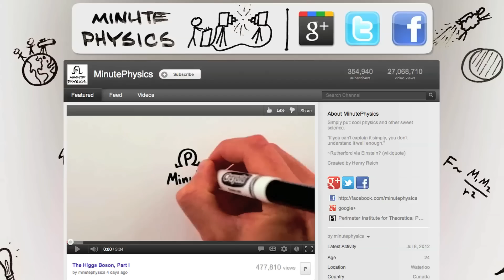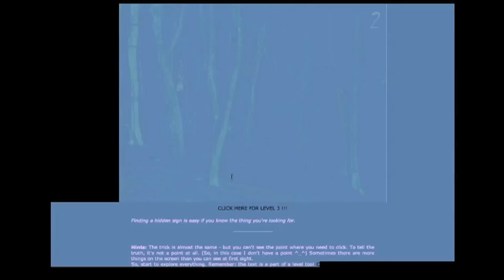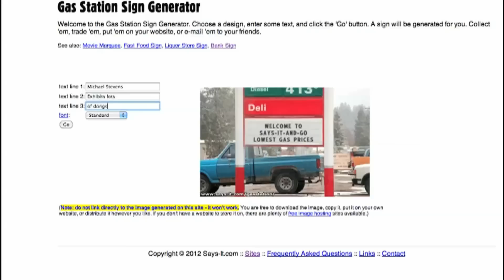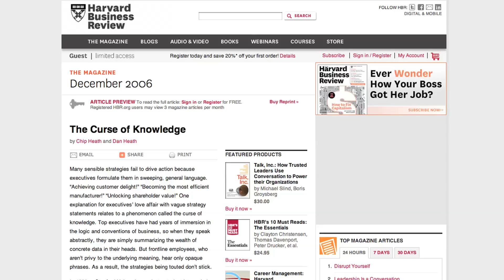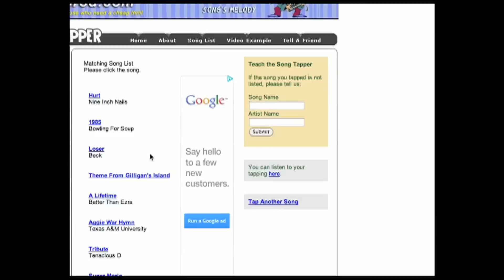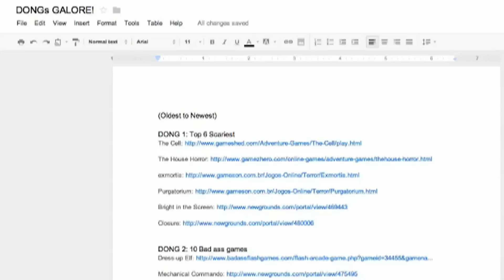Slow-Mo Hand in MOUSETRAP! ... And DONGs